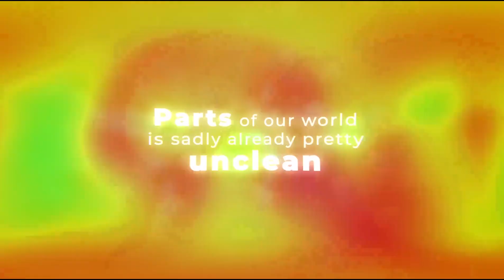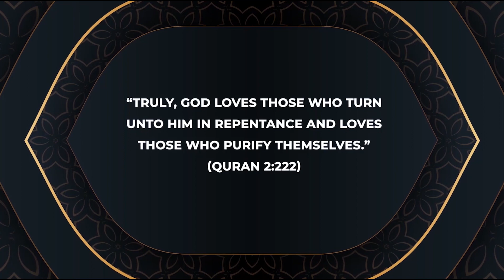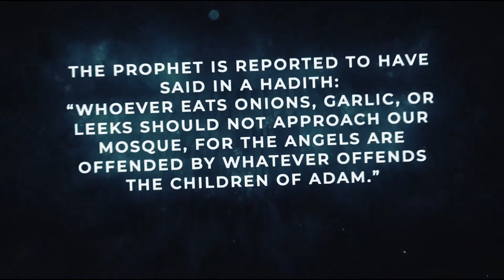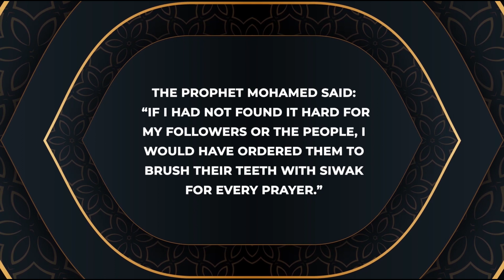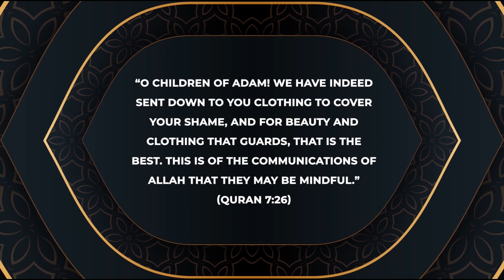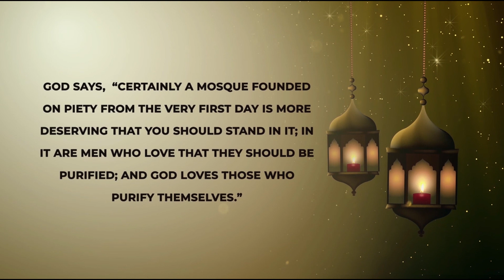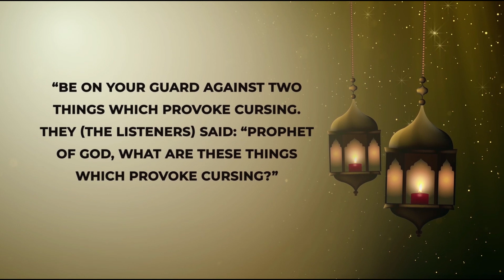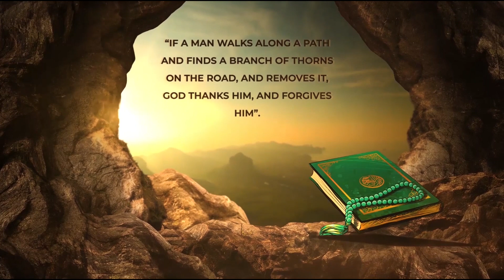Let's Talk Hygiene! | Episode 14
There is a saying in Islam that cleanliness is "half of faith". In this episode, we dive deep into the topic of hygiene both in the private an public spheres, and discuss all the nitty gritty details you maybe wish you didn't know.